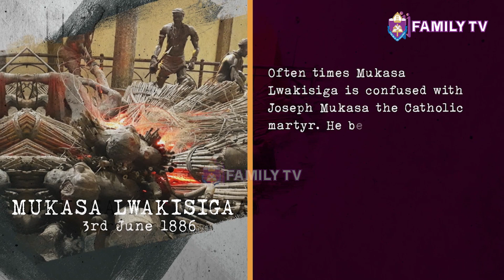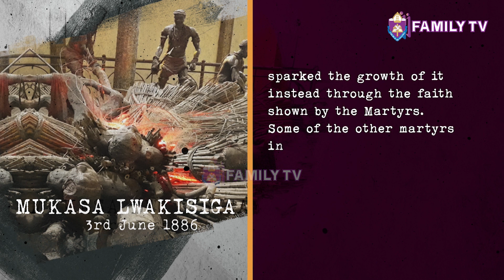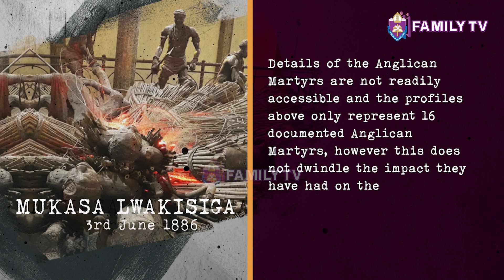Anglican Martyrs Profile - Mukasa Lwakisiga